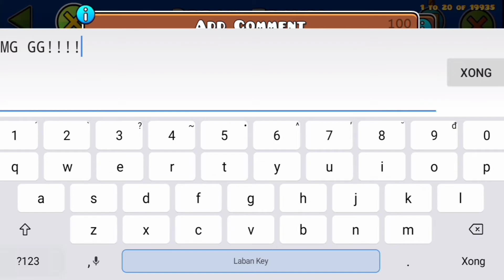(XXL Insane Demon) "Dream Travel" by SuprianGD [LDM] | Geometry Dash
This will be the best travel level I've ever played and enjoyed. SuprianGD's design always phenomenal and nice, and it feels like JonathanGD's style, this gameplay really chill and pretty easy, I like the dual part most, the bossfight really interesting too, but it somehow annoying to me just a bit. Anyway, very good travel, GG! :)

Btw this is my 200th demon, I'm so happy about this achievement, thanks to you for support to me! ;)

ID: 59858021
Song:
🎵1f1n1ty + Stardew - By Day, By Night
✔Link Facebook:
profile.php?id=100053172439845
✔Link Instagram:
Device: Nokia 5.4
Screen record: XRecorder
Edit thumbnail: LKokomi
Edit video: CapCut